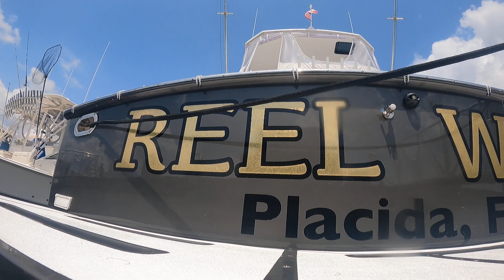Reel Wise 8/23